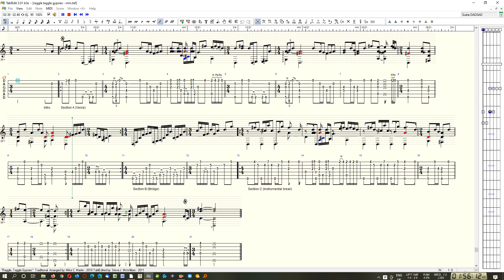"Raggle Taggle Gypsies" - Mike C. Martin (MM)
"Raggle, Taggle Gypsies" - Traditional
Arranged for guitar by: Mike C. Martin - 2010